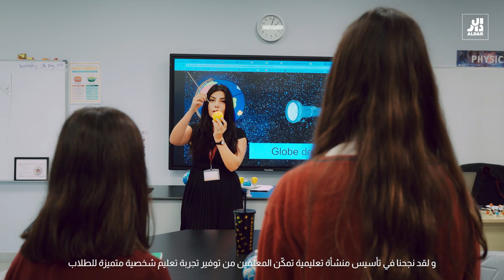Aldar In Focus: Dave Taylor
في هذه الحلقة تعرفوا على تفاصيل ملهمة من الرئيس التنفيذي للعمليات في الدار للتعليم حول أهمية تطوير مفهوم التعليم في مدارس الدار لإعداد قادة المستقبل. انضموا إلينا لاستكشاف رؤية مستقبلية للتعليم تسهم في بناء جيل واعد.

Explore the world of education with Dave Taylor, Chief Operating Officer at Aldar Education, and see how we are preparing future leaders.